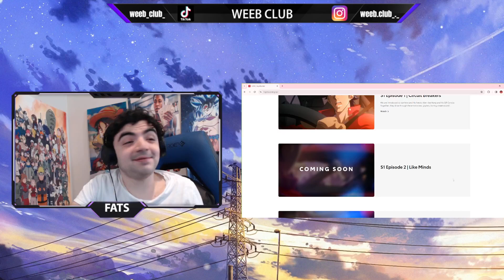1 MIN LONG EPISODE? | TOYOTA GRIP ANIME EPISODE 1 REACTION